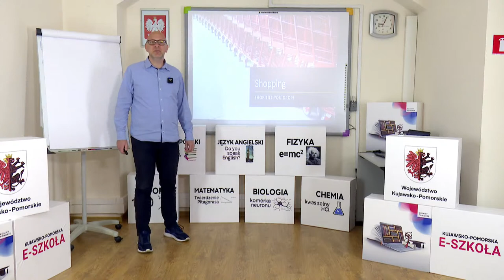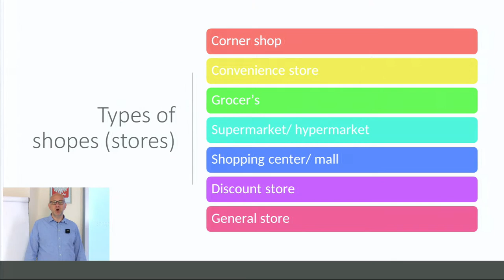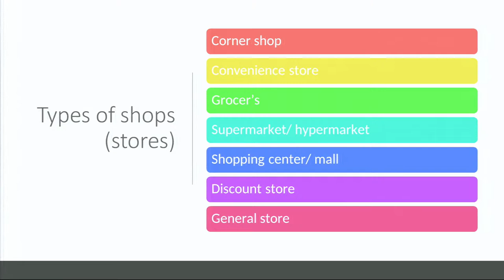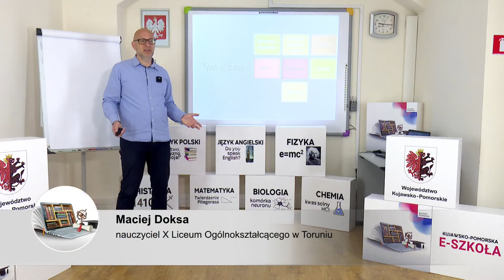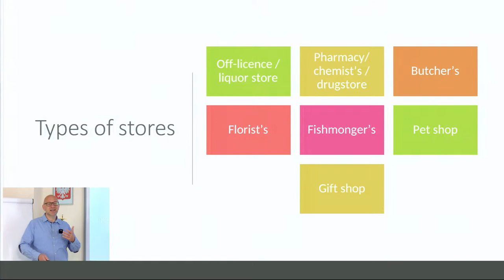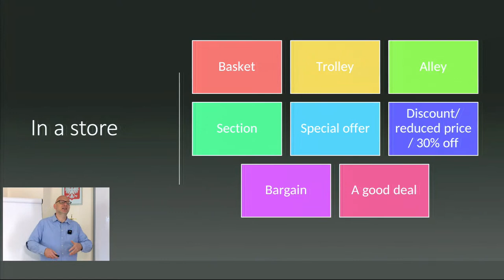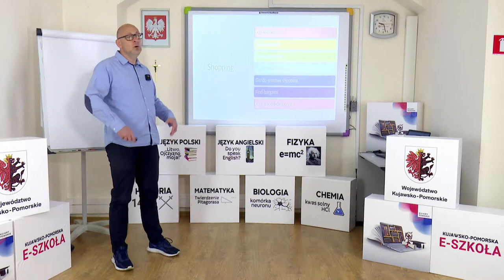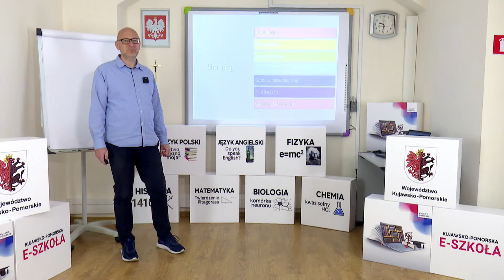Język angielski - klasa 1 LO (Gim). Shopping - zakupy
Shopping - zakupy. Lekcja live z angielskiego o 9:00 transmitowana na żywo dla uczniów klasy 1 liceum ogólnokształcącego (Gim). Poprowadzi ją nauczyciel Maciej Doksa. Zapraszamy!